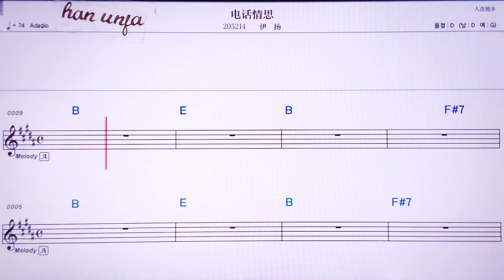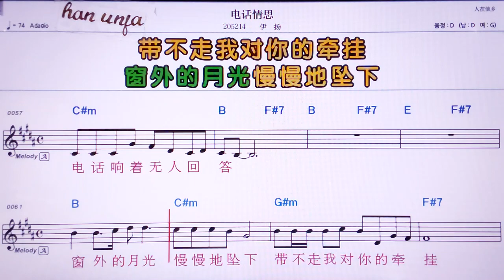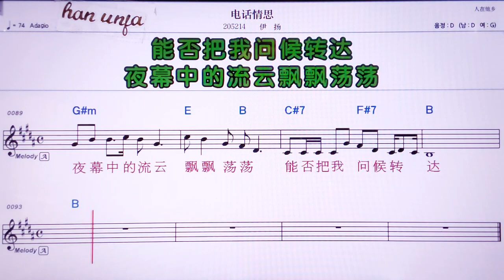💖띠앵화칭스/이양 👍MR,노래방, 악보, 코드,Karaoke With Sheet Music